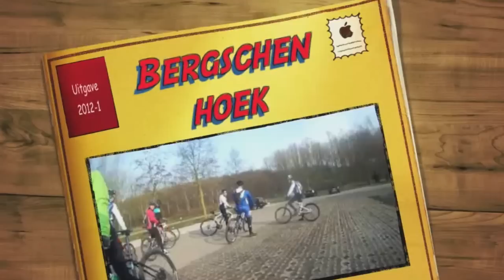Bergschenhoek mtb parcours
mtb met turfrijders teamies